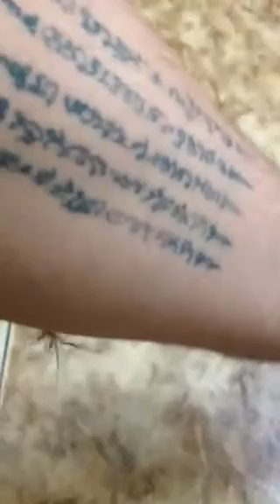Araña reclusa parda,araña de rincón,Muy Peligrosa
Loxoceles laeta. Encontrada anoche en la bañera